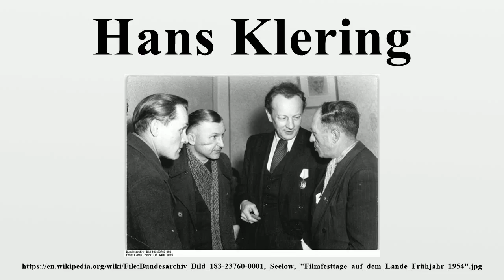Hans Klering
Hans Klering (8 November 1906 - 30 October 1988) was a German actor, director, voice actor, graphic designer and author.He joined the Communist Party and went into exile in the Soviet Union in 1931, returning to Germany in 1945.

Image-Copyright-Info
Image-Copyright-Info